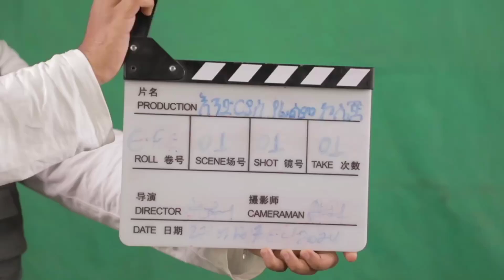ለእንድርያስ ፊልም ኮሌጅ የሰራሁት ማስታወቂያ